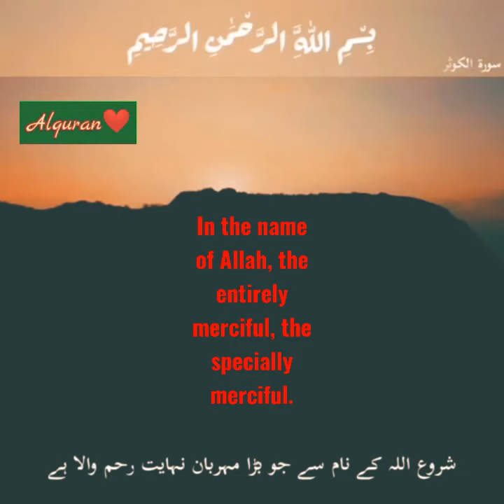The Surah of Kauthar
kauthar hoop boven haat
maidenspeech kauthar bouchallikht | hoop boven haat | tweede kamer
kauthar bouchallikht
groenlinks
politiek
20 mei 2021
sunnah
surah al-kauther
intersectionele klimaataanpak
maiden speech
politiek nederland
best quran recitation in the world 1441
poetry recitation
baleela
juhany
griffin poetry prize
أفريقي يقرأ قرآن
towards eternity
carl sandburg
memorize quran
ucaze
the prophets path
ابراهيم عبد المنعم
transalation: fateh muhammed jalandhary
koran schöne stimme
emotional reminder
abdullah al-khalaf
hafiz mohammadi
hafizullah mohammadi
the illuminated hafiz
hafiz muhammadi
hafiz poet
همایون افغان
kabul fans
homayon afghan
حفیظ محمدی
tolo tv
طلوع
komail hamgam
akademi fantasia
fanaye media
ajmal haqiqi
nabi roshan
sameer sediqi
ghalam sakhi
fatima rasa
tolonews
indah ruhaila
middle east poetry
the illuminated rumi
idayu af megastar
مختارلشکری
afghanfood
کاکتوس
lemar tv
lima amiri
nadia nayab
islamsko ucenje
john keats
elie miel
طلوع نیوز
غلام سخی
saliha green
persian poetry
coleman barks
michael green
tami simon
fanzi ruji
fiena mentor
adira suhaim
vokal mania
idayu af
big stage